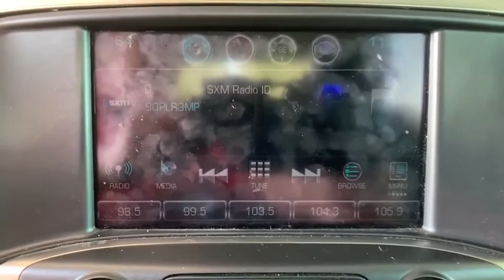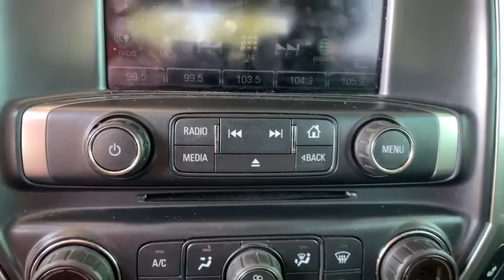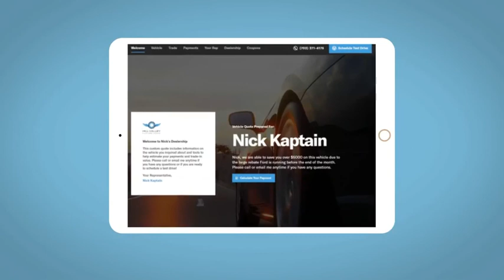2017 Chevrolet Silverado 1500 Denver, Lakewood, Wheat Ridge, Englewood, Littleton, CO CN2108A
Graphite Metallic Used 2017 Chevrolet Silverado 1500 available in Denver, Colorado at Medved Chevrolet Cadillac. Servicing the Lakewood, Wheat Ridge, Englewood, Littleton, CO area.
2017 Chevrolet Silverado 1500 LT - Stock#: CN2108A - VIN#: 3GCUKREC3HG291233

11001 West I-70 Frontage Road N

2017 Chevrolet Silverado 1500 Odometer is 15720 miles below market average!brbrThis 2017 Chevrolet Silverado 1500 is located at the Medved Autoplex in Wheat Ridge. LT LT2 Certified. Clean CARFAX. GM Details:brbr  * 172 Point Inspectionbr  * Vehicle Historybr  * Limited Warranty: 12 Month/12,000 Mile (whichever comes first) from certified purchase datebr  * Warranty Deductible: $0br  * Powertrain Limited Warranty: 72 Month/100,000 Mile (whichever comes first) from original in-service datebr  * Transferable Warrantybr  * Roadside Assistancebr  * 24 months/24,000 miles (whichever comes first) CPO Scheduled Maintenance Plan and 3 days/150 miles (whichever comes first) Vehicle Exchange ProgrambrbrSilverado 1500 LT LT2, 4D Crew Cab, 6-Speed Automatic Electronic with Overdrive, 4WD, Graphite Metallic, jet black Leather.brbrbrCall to schedule a test drive today! Medved gives you the MAX! Medved guarantees the MAXIMUM trade allowance for your trade! Price is after 3500.00 Push, Pull and Drag. All prices include $699 Dealer Handling Fee. Price does not include title or tax. Certified Pre-owned vehicles do not qualify for Push Pull and Drag. See Dealer for Details.